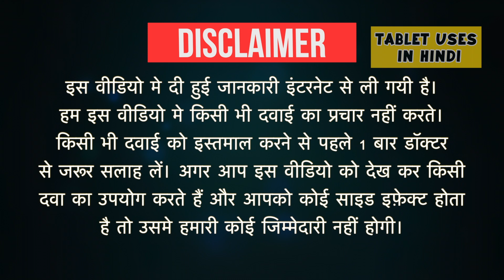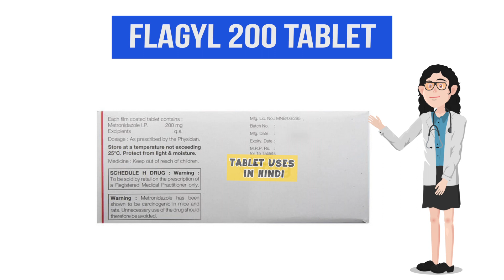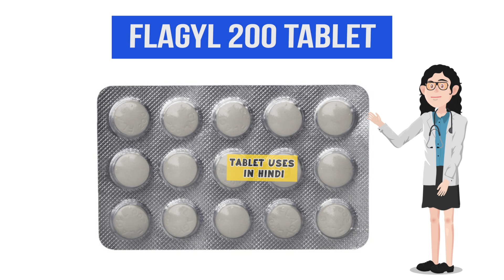Flagyl 200 Tablet Uses in Hindi | परजीवी संक्रमण | Side Effects | Dose 💊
Flagyl 200 Tablet Uses in Hindi | Side Effects | Dosage